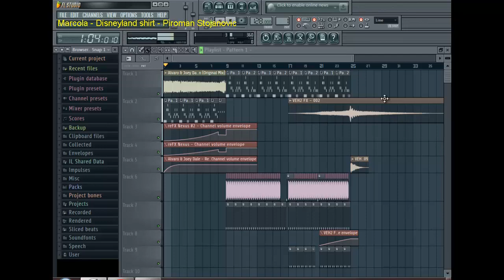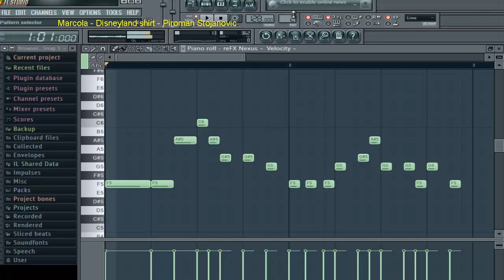Alvaro & Joey Dale - Ready For Action (FL Studio remake) [HD] +FLP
Hello guys, I hope you like it :) This is my remake, FLP after 50 likes :)

I have 14 years :D

I use FL Studio 11...

New alias: Marko Stc